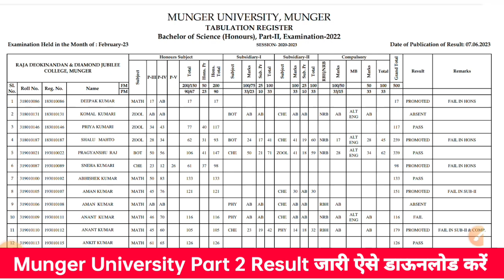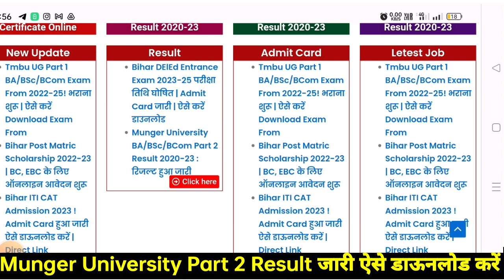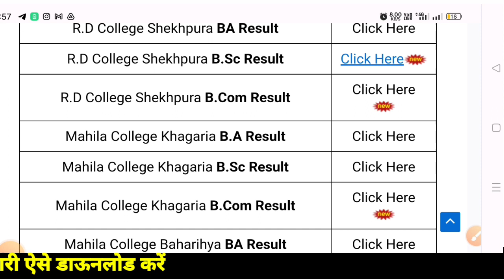Munger University Part 2 (2020-23) Science Result जारी | Collage Wise ऐसे डॉउनलोड करें रिजल्ट 2023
🙏THANK YOU 🙏                आप लोग ऐसे ही सपोर्ट करते रहें।                      GULSHAN STUDY